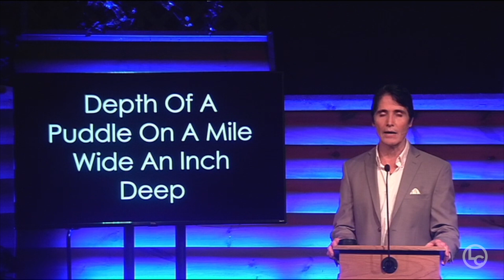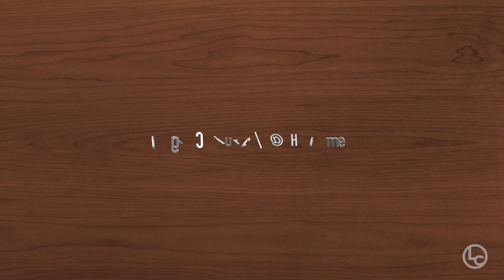Ready For The Rapture? - Part 2